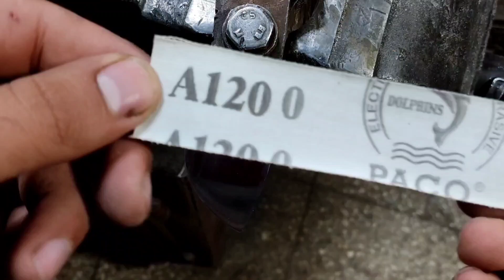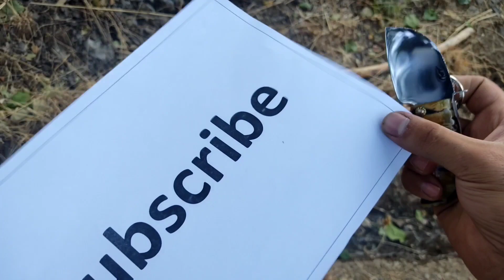FOLDING KNIFE | how to make folding knife with mountain goat horn